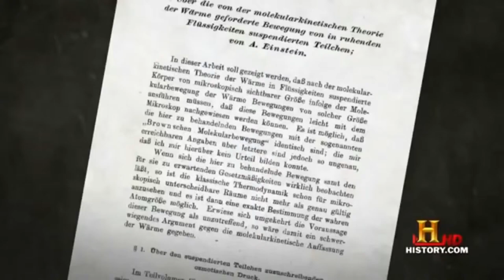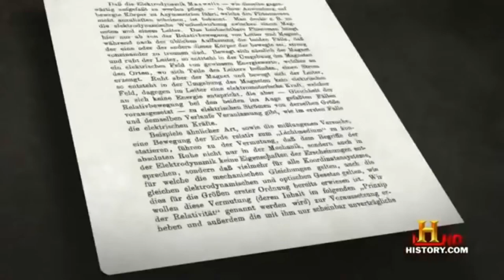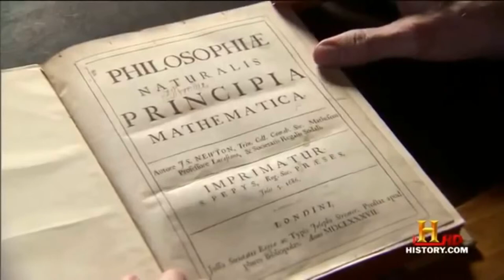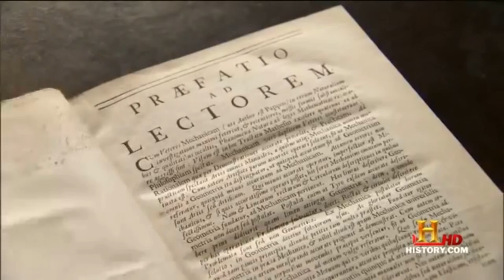Albert Einstein -General Theory of Relativity